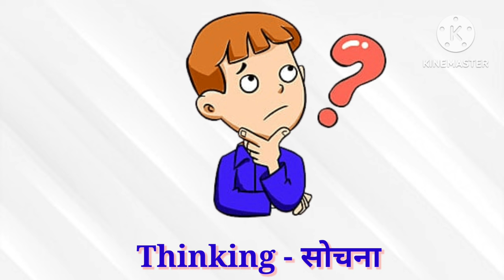Action Words for kids || Parents must teach these "Top ACTION WORDS" to their kids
Your Query :-
Action Words, Top Actions Words for kids, Learn Day to Day Action Words, action words song for children, action words vol 1, ACTION WORDS TOP Kids Preschool Learning, Learn action verbs